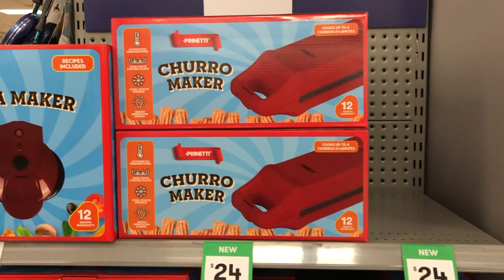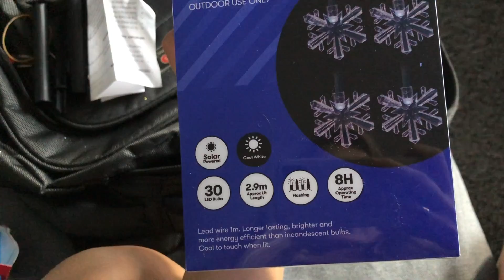MONTANDO NOSSA ÁRVORE DE NATAL - Mafeebarbosa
O vídeo de hoje é um vídeo que eu estava muito animada em fazer que é montando nossa árvore de natal!